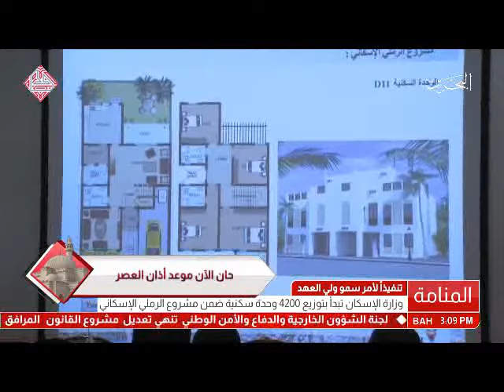البحرين: وزارة الإسكان تبدأ بتوزيع 4200 وحدة سكنية ضمن مشروع الرملي الإسكاني